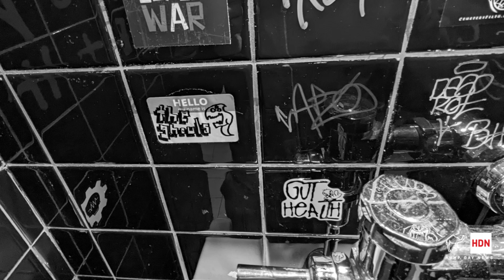Gut Health / Wire Lines / Twig / CE Skidmore & the Damn Fine Band at Sonia /// RnR Rumble (4/20/24)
Gut Health / Wire Lines / Twig / CE Skidmore & the Damn Fine Band at Sonia /// Rock N Roll Rumble (4/20/24)